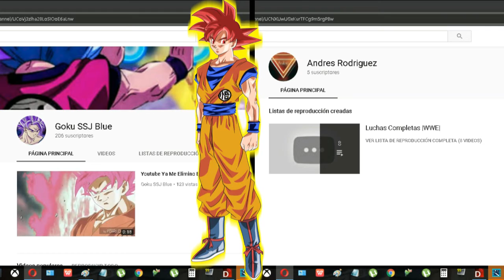promo doble :v